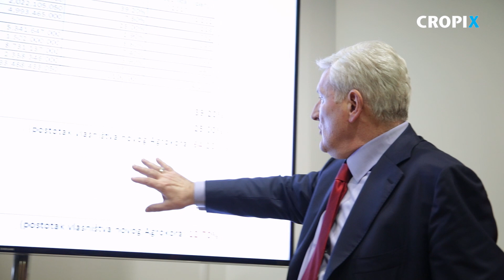Ivica Todoric odgovarao na novinarnska pitanja na press konferenciji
Zagreb, 160120.
Dvorana Lopud, City Plaza.
Konferencija za medije Ivice Todorica.
Snimio: Dragan Matic / CROPIX